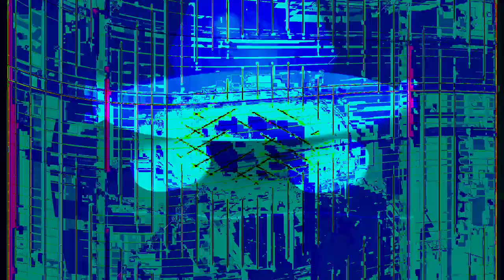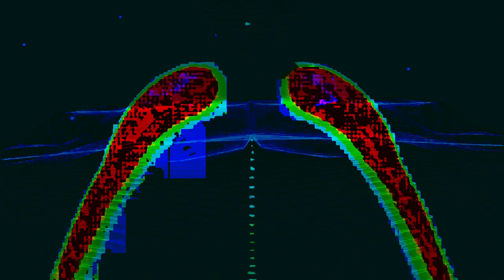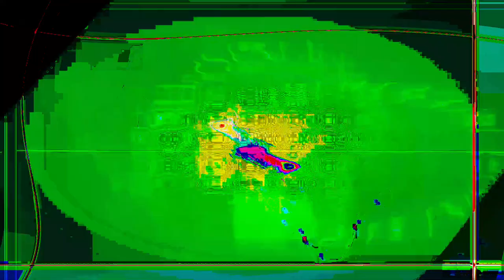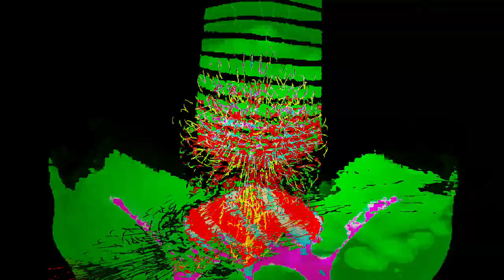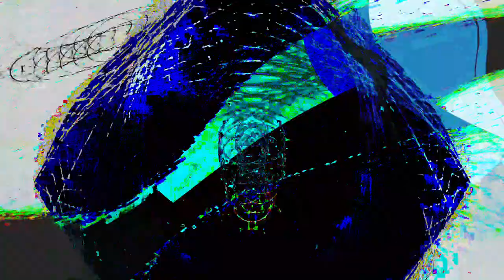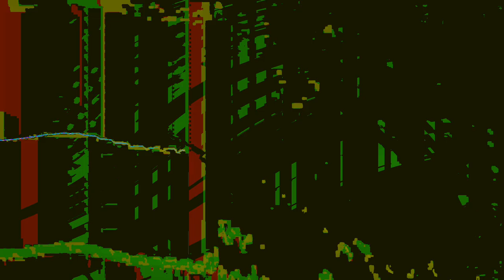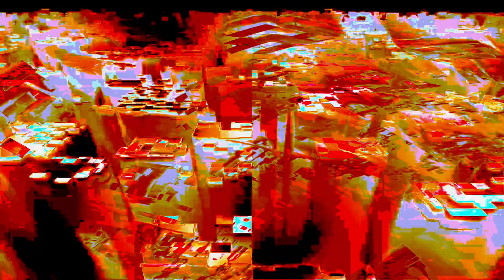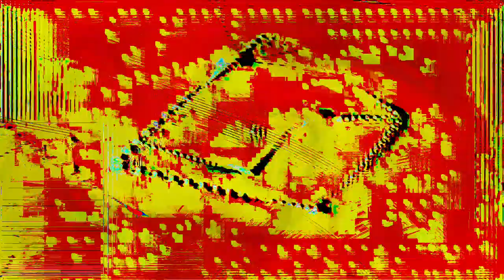Movie 24 07 04 03h16m42s